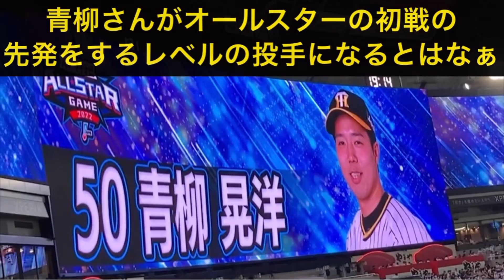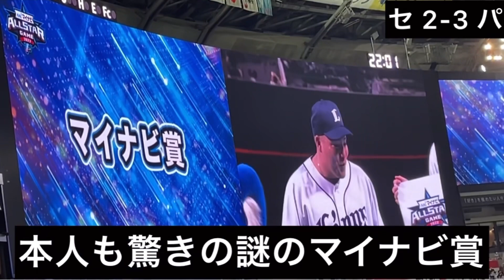【劇的サヨナラ】大阪から来た15才の少年と人生初のオールスター現地観戦！試合はオールスター初出場の清宮幸太郎が土壇場のサヨナラホームランで決めた！！マイナビオールスター2022第1戦 7月26日